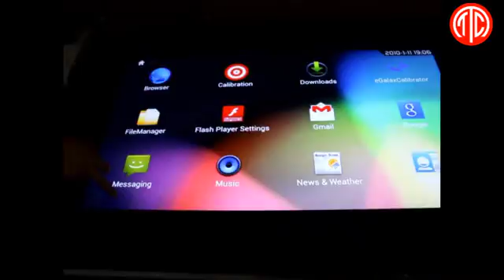MWE850 touch tables, Stainless steel shell